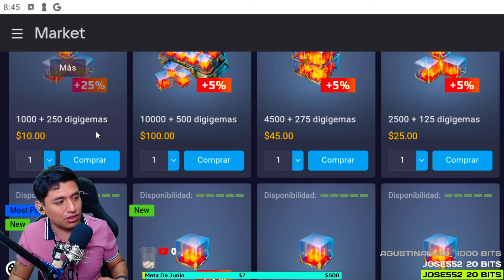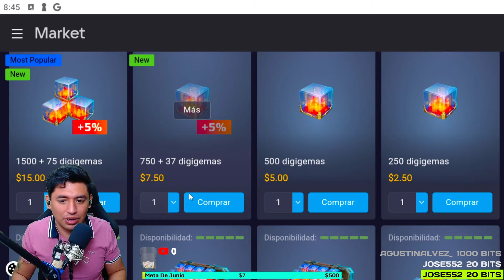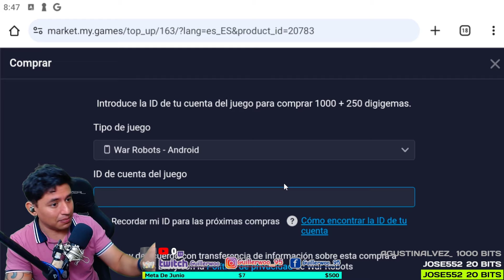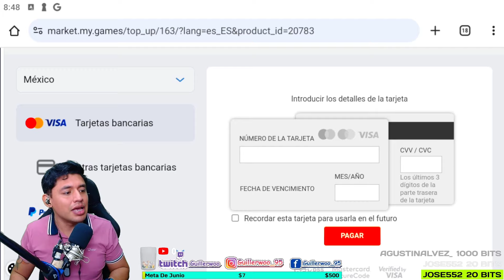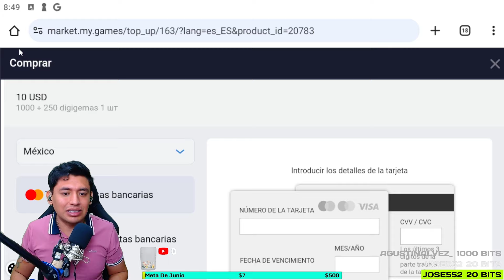💎OFERTAS DE TIEMPO LIMITADO - LLEVATE MAS PAGANDO MENOS *WAR ROBOTS* | Guillerwoo_95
🔴🔴🔴AVISO URGENTE🔴🔴🔴
🔹🔸DONACION VOLUNTARIA PARA PAGAR MI NUEVA PC (TRANFERENCIA)🔸🔹
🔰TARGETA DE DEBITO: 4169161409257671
🔰BANCO: BANCOPPEL
🔰NOMBRE: GUILLERMO RODRIGUEZ
🌟OBJETIVO $44.500
🌟RECAUDADO: $0.00

ID:WZ2C99 / Android

Y COMPARTIRLO📲 CON SUS AMIGOS👬. CUALQUIER DUDA📢 O SUGERENCIA 📣HAGANMELO SABER 💪EN LA CAJA📦 DE COMENTARIOS📥 UN SALUDO👋 NOS VEMOS👁👁 EN LA PROXIMA. !🎬

⚡Grupo De Whatsapp:Error

🔰 SIGUIENTES METAS:
👾 50 Suscriptores ☑️
👾 100 Suscriptores ☑️
👾 500 Suscriptores ☑️
👾 1,000 Suscriptores☑️
👾 2,500 Suscriptores☑️
👾 4,500 Suscriptores☑️
👾 7,500 Suscriptores☑️
👾 11,000 Suscriptores☑️
👾 18,000 Suscriptores☑️
👾 25,000 Suscriptores☑️
👾 45,000 Suscriptores☑️
👾 65,000 Suscriptores
👾 85,000 Suscriptores
👾 100,000 Suscriptores

🔹Caracteristicas de mi PC:

                                                3.60GHz   3.60GHz
🔸GPU
🔸Tipo De Sistema: Sistema Operativo De 64 bits
  Procesador Basado en x64.
🔸GPU
  NVIDIA Geforce GTX 1050 Ti: 4GB
🔸Disco Duro Estado Solido: 240GB
🔸Disco Duro: 1TB
🔸Disco Duro: 250GB